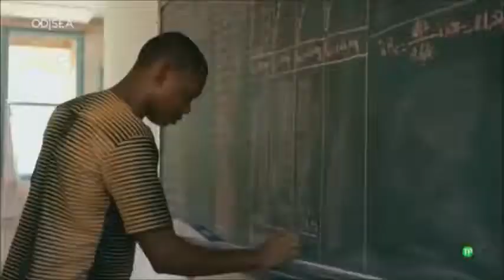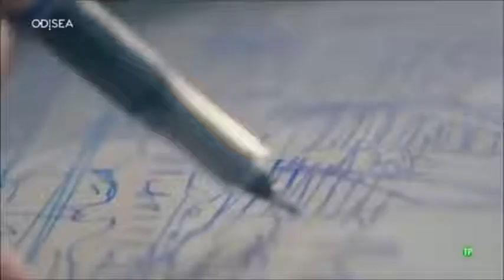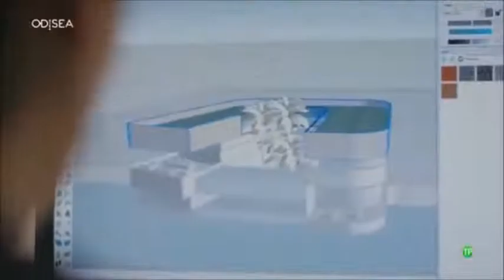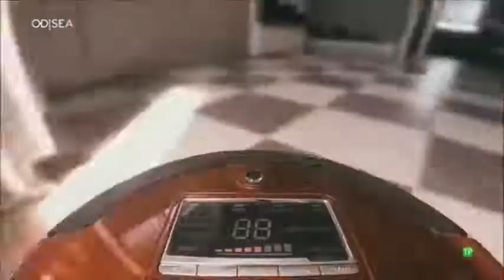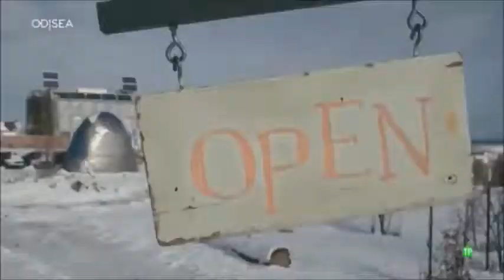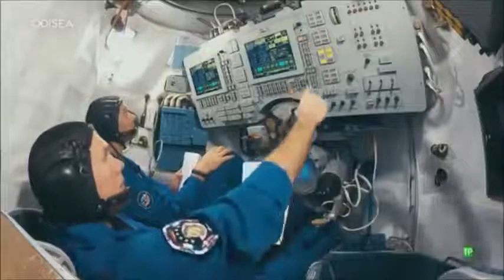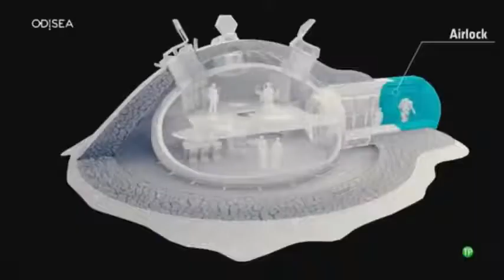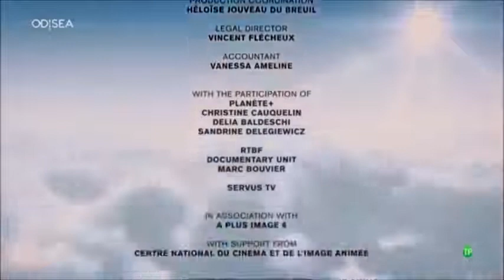Domótica documental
Documental sobre edificios inteligentes y cómo serán las nuevas edificaciones en nuestro futuro cercano.